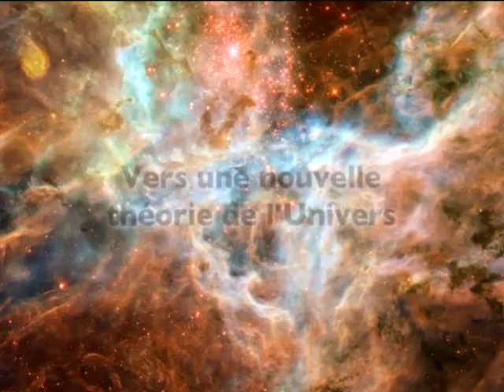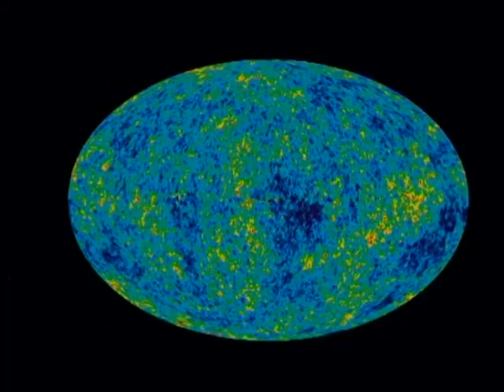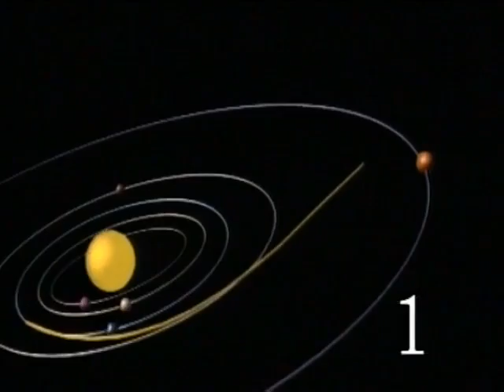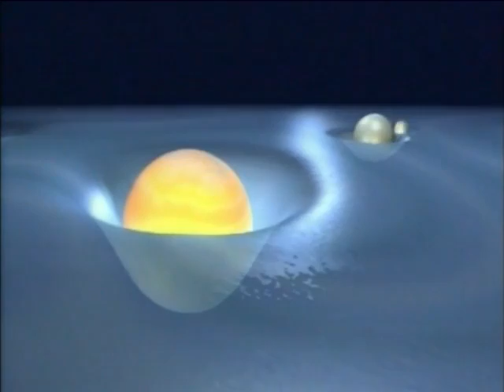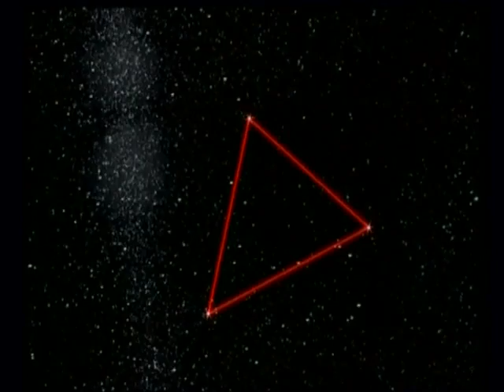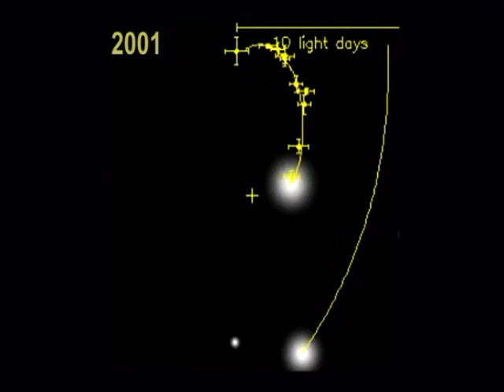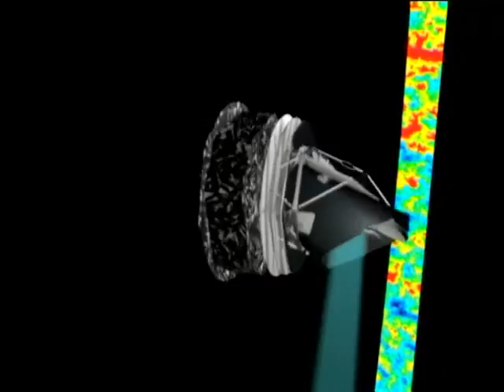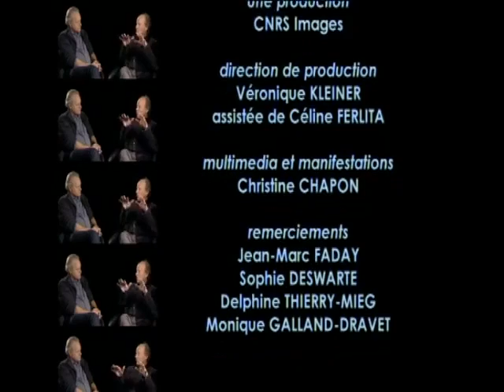Vers une nouvelle théorie de l'univers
avec Marc Lachièze-Rey et Jean-Pierre Luminet
Un film de Laure Delesalle
CNRS Images 2010